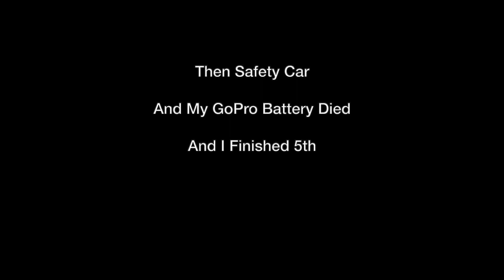IPRA NSW 2022 Round 4 Race 3 (Stig Richards)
The opening laps of race 3 until a safety car comes out, and my GoPro camera calls it quits.

But for the weekend I took the old girl on old tyres to 7th in quali, and three race finishes of 6th, 9th and 5th against some top class drivers in great cars so I'm definitely looking at the positives.